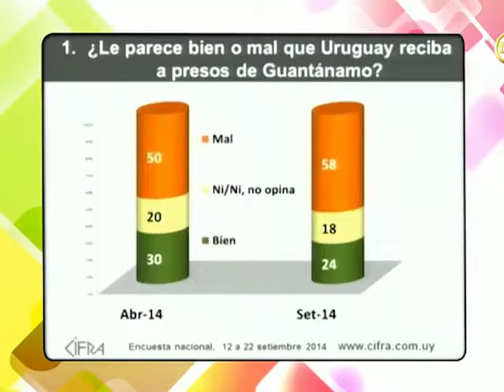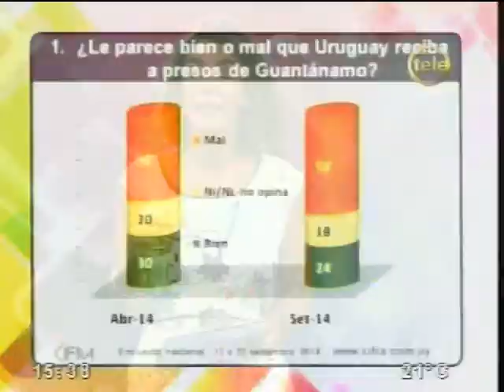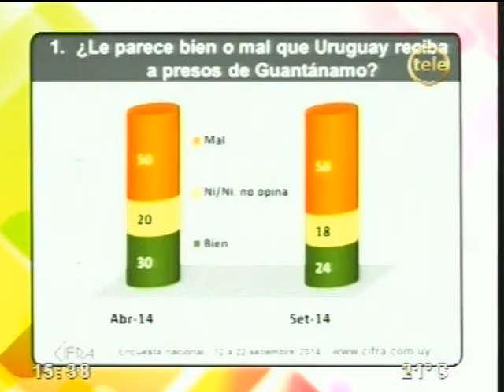Los presos de Guantanamo